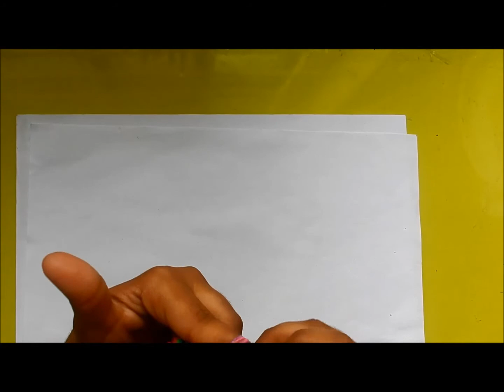How to make Rainbow Loom Bracelet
Hi friends
        This video will show the step by step procedure of loom bracelet making. it's looking beautiful and very colorful. make it and enjoy it.